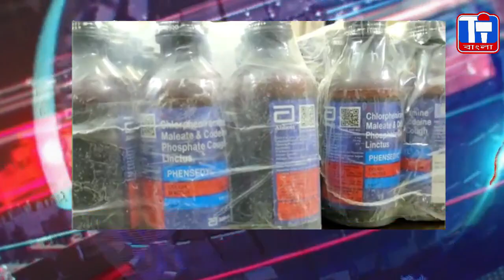TI BANGLA#ANCHOR SUMANA#13 05 23